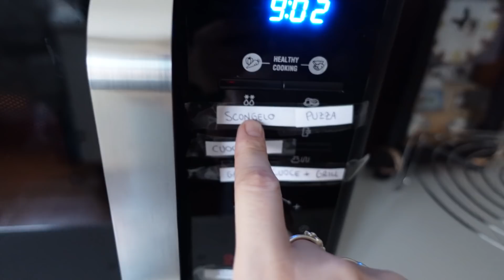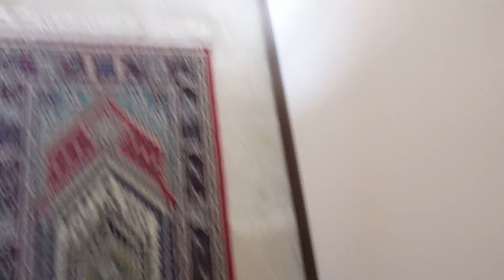SCHERZO A GOGGO! Gli metto le SCARPE!! 😂 Reazione divertentissima!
Un video tutto da Ridere! scherzo a Goggo!
PER SPEDIRCI QUALCOSA ECCO LA NOSTRA CASELLA POSTALE:
Sabrina Cereseto - Casella postale 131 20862 Arcore (MB)